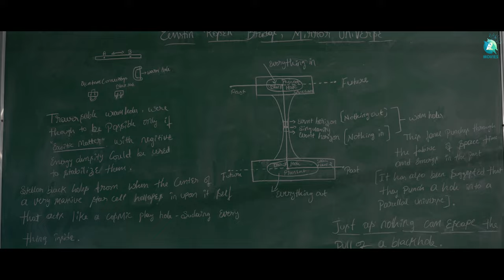Truth It May Be False - Showreel for producer pitch | Likith | Shree Shaiva | Jitendra | Gani | 4K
Presenting the official showreel of "TRUTH IT MAY BE FALSE" for producers.

Welcome to the world of time , the concept is based on science fiction ( sci-fi ) and Hindu mythology ( Real truth's of sanatana dharma ) . Not only Sci-fi the story travel with romantic love story , family drama and fantasy things, along with mind bending thriller with high intensity rivalry drama.

Director Likith Eregowda and team ready with complete mind boggling story and screenplay ; which Brace your mind...!  along with Amazing team :- the visual master DOP Gagan Chandru , mind blowing music magician Prince Joseph and best editor came DI artist came VFX artist Jitendra GR Nayaka to create a new vision .
We are looking for producer who can stand as a strong pillar to build a new vision and too Create something, no one never ever witnessed before. If anyone impressed with our  storytelling and  making approach.

Please contact, details are attached below 👇

Get ready to witness the unimaginable.

Watch the official showreel of TRUTH IT MAY BE FALSE and prepare for the future.

Movie ( show reel ) name :-
 " Truth It May Be False "

Stroy - screenplay - direction:-
Likith Eregowda
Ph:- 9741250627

♫ Introducing :- Likith eregowda and Shree Shaiva
♫ Associate director :- Gani dalavay
♫ Assistant directors :- Abhishek B , Yashwanth Gowda
♫ Writers :- Gani Dalavay, Abhishek B
♫ Cast :- yashwanth gowda, Karan murakare, Gani dalavay, Abhishek B, Deen, Chiranth, Santhosh
♫ Social media promoter :- UV Digital Promotion
♫ Stills :- Rajesh
♫ Costume and makeup :- Nagashree
♫ Stunt :- Yashwanth Gowda
♫Crew :- Adarsh ms , chandan ks , chandan k , kreethi , charan basavaraj , Chandan Yadav , Sanjay .